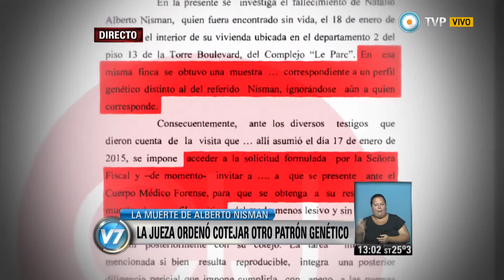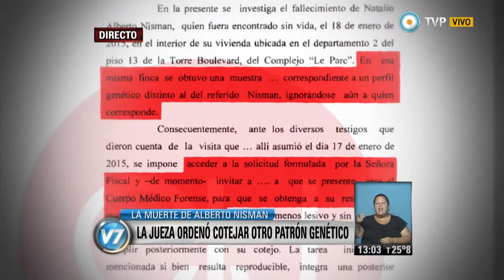Visión 7 - Causa Nisman: La jueza ordenó analizar otro perfil genético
La jueza Fabiana Palmaghini, a cargo de la investigación de la muerte de Alberto Nisman, comunicó este martes que dentro del departamento de la torre Le Parc de Puerto Madero “se obtuvo una muestra correspondiente a un perfil genético distinto” al del ex titular de la UFI AMIA, “ignorándose aún a quien corresponde”; por lo cual solicitó a la fiscal Viviana Feig que se coteje con pruebas a realizar a otra persona. Según trascendió, se trataría del peritaje a una taza que habría sido utilizada el sábado 17 de enero por el experto informático Diego Lagomarsino, dueño del arma de la que salió el disparo fatal. Emitido por Visión 7, noticiero de la TV Pública argentina, el martes 10 de febrero de 2015.